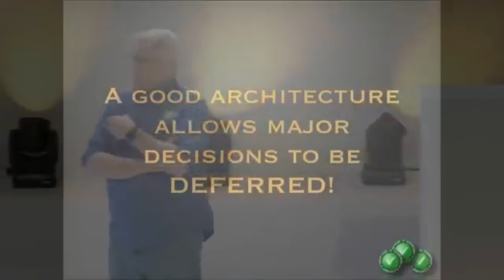The #1 Sign of a good architecture - Uncle Bob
In this video, Robert C. Martin (Uncle Bob) the author of the books Clean code and Clean Architecture speaks on the the sign of a good architecture with regards
to change and adaptability. He disputes the idea that in the best software architecture, the decision making is done ahead of development. Thoughts?